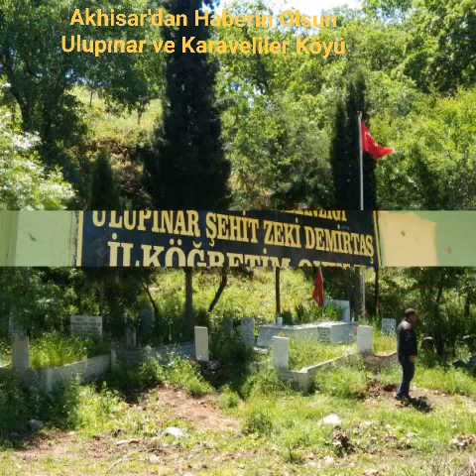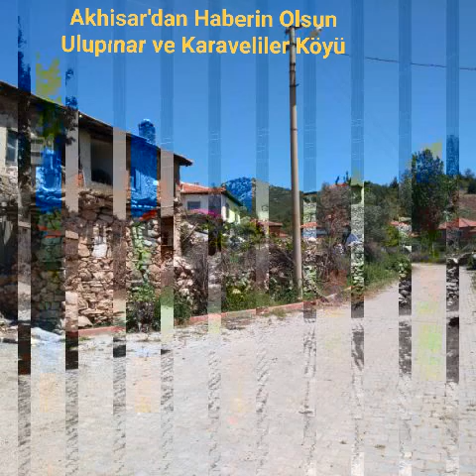AKHİSAR-ULUPINAR KÖYÜ VE KARAVELİLER MAH.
Akhisar'a bağlı Ulupınar köyü ve bu köye bağlı Karaveliler Mah. görüntüler